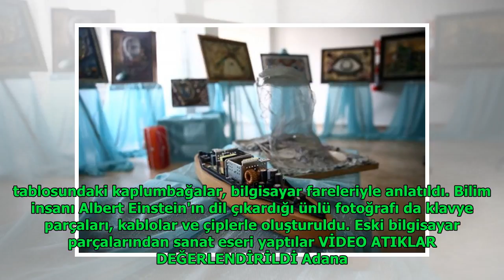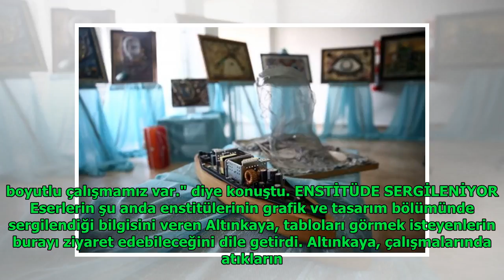Eski bilgisayar parçalarından sanat eseri yaptılar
Anita Andrews